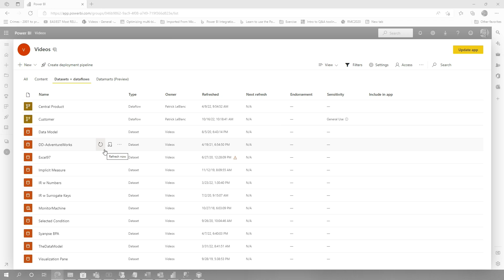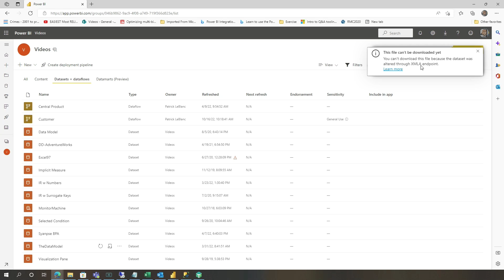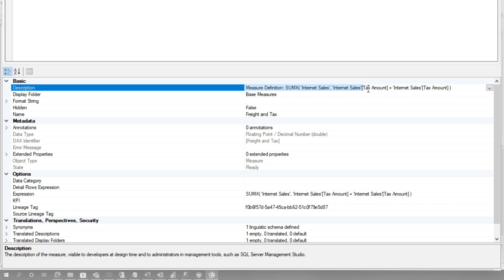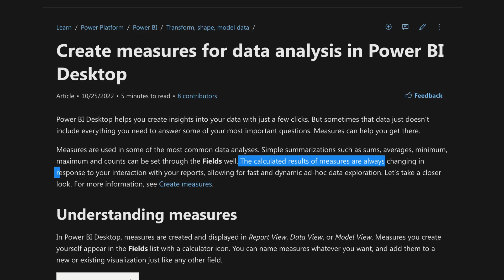Add a measure without Power BI Desktop (Premium)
Need to add a measure to your Power BI dataset? Can't download it back in Power BI Desktop? Patrick shows you how you can still add that measure even though you can't use Power BI Desktop!